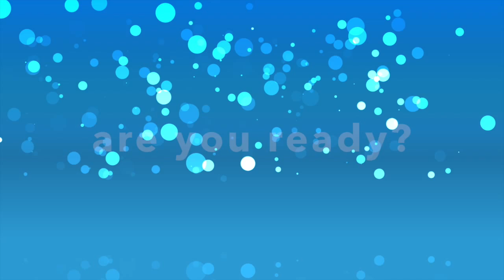51: Live your Promise and you will live with Purpose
LIVE THE PROMISE is a reminder that we all have an inner promise to ourself & humanity. It's up to each of us to find what our PROMISE is & then LIVE it.